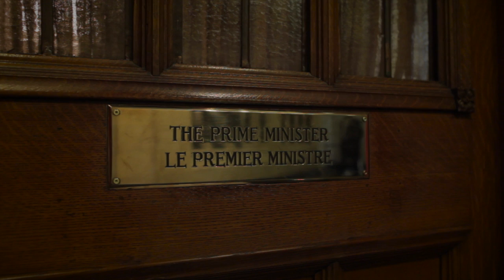Justin Trudeau - He's just not up to the job.